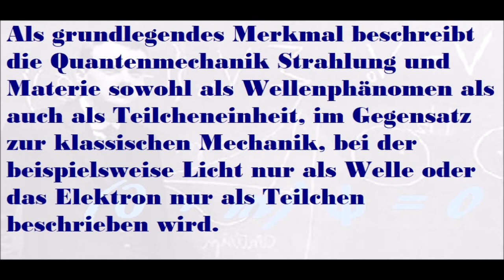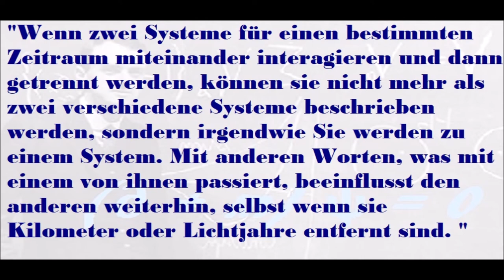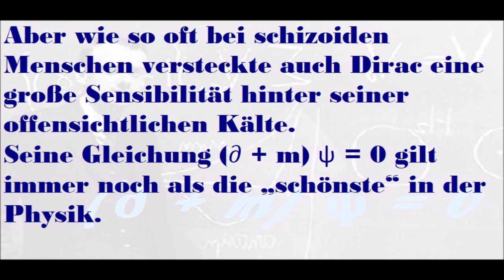(∂ + m) ψ = 0 DIE GLEICHUNG VON PAUL DIRAC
(∂ + m) ψ = 0
DIE GLEICHUNG VON PAUL DIRAC
Paul Dirac war ein britischer Physiker und Mathematiker, der als einer der Begründer der Quantenmechanik und -physik gilt.
Die Quantenmechanik ist die physikalische Theorie, die das Verhalten von Materie, Strahlung und ihre gegenseitigen Wechselwirkungen beschreibt.
Die klassische Mechanik konnte das Verhalten von Materie und elektromagnetischer Strahlung auf mikroskopischer Ebene und auf Längenskalen, die kürzer als die des Atoms sind, nicht beschreiben.
Als grundlegendes Merkmal beschreibt die Quantenmechanik Strahlung und Materie sowohl als Wellenphänomen als auch als Teilcheneinheit, im Gegensatz zur klassischen Mechanik, bei der beispielsweise Licht nur als Welle oder das Elektron nur als Teilchen beschrieben wird.
Paul A.M. Dirac
Paul A.M. Dirac, Nobelpreis für Physik 1933, ist einer der Begründer der Quantenmechanik als Theoretiker und berühmt für seine Gleichungen.
(∂ + m) ψ = 0 ist vielleicht Diracs berühmteste Gleichung und bedeutet: "Wenn zwei Systeme für einen bestimmten Zeitraum miteinander interagieren und dann getrennt werden, können sie nicht mehr als zwei verschiedene Systeme beschrieben werden, sondern irgendwie Sie werden zu einem System. Mit anderen Worten, was mit einem von ihnen passiert, beeinflusst den anderen weiterhin, selbst wenn sie Kilometer oder Lichtjahre entfernt sind. "
Es ist das sogenannte Quantenphänomen der "Verschränkung", das die Grundlage für die neue philosophische Vision der Welt bildet.
Dirac war ein einsamer, stillschweigender Forscher, bis zu dem Punkt, dass seine Kollegen scherzhaft eine neue Maßeinheit geprägt hatten, den Dirac, der einem Wort pro Stunde entsprach, dem geringsten, das eine Person in Gesellschaft aussprechen konnte.
Aber wie so oft bei schizoiden Menschen versteckte auch Dirac eine große Sensibilität hinter seiner offensichtlichen Kälte.
Seine Gleichung (∂ + m) ψ = 0 gilt immer noch als die „schönste“ in der Physik.
Dieser Beitrag muss als Arbeit der literarischen Kreativität des Autors betrachtet werden